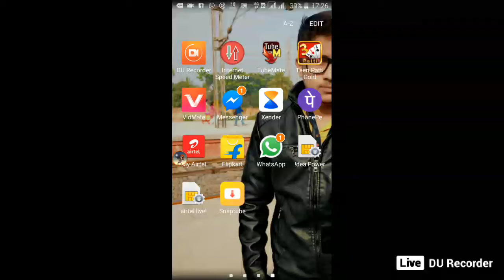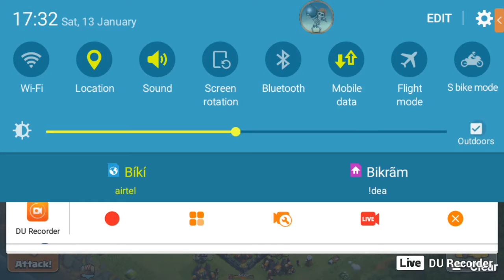my base live stream and attack